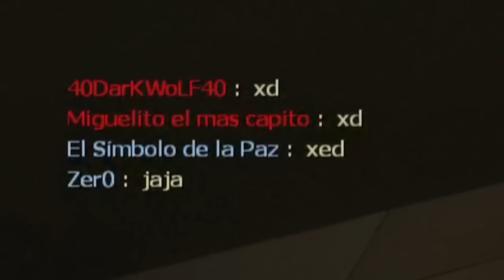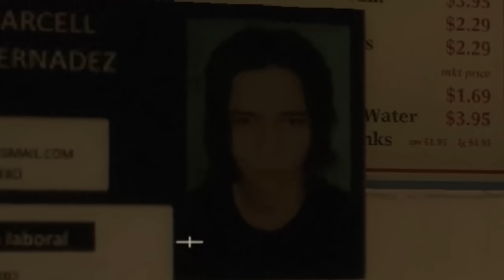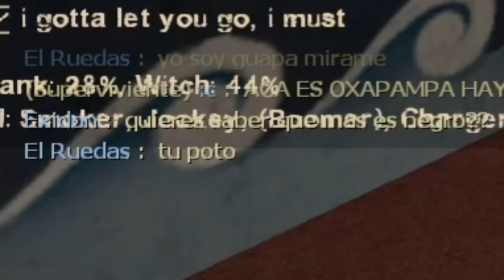MOMENTOS EN EL LEFT 4 DEAD PARTE 21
✔️Momentos Divertidos en el Left 4 Dead 2
✔️Los Momentos Más Graciosos de Left 4 Dead 2
✔️Jugadas Epicas y Fails
✔️Videos Graciosos de Left 4 Dead 2
✔️Left 4 Dead 2 Loquendo